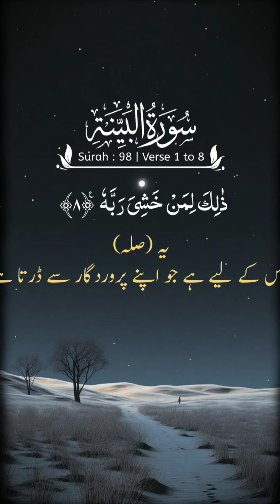Surah Al-Bayyina.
Translation of beautiful verses of Surah Al-Bayyina from Quran e Pak. @arfanawan7349